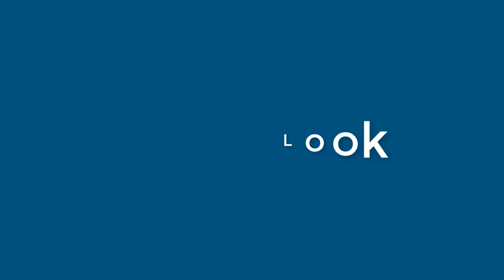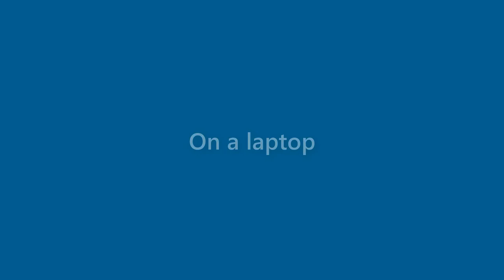Jack Stevenson - appearance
Name Look - Jack Stevenson - appearance. In this video we present "Jack Stevenson" name look and feel in various scenarios.
This video will cover:
How does "Jack Stevenson" look as a personal letterhead?
How does "Jack Stevenson" look on a business card?
How does "Jack Stevenson" look on a computer/laptop screen?
How does "Jack Stevenson" look with different background colors?
How does "Jack Stevenson" look with various fonts?